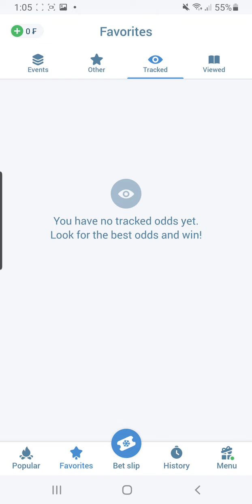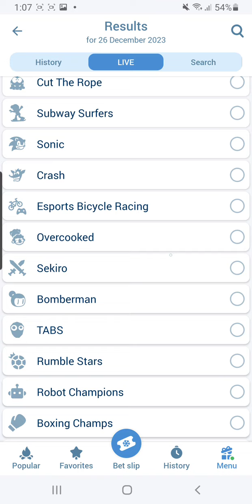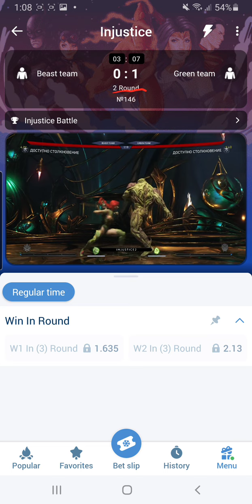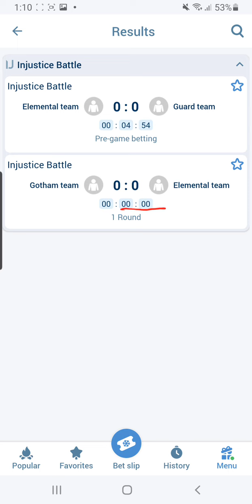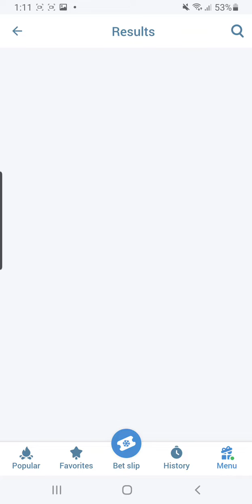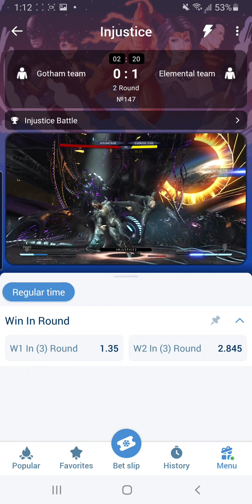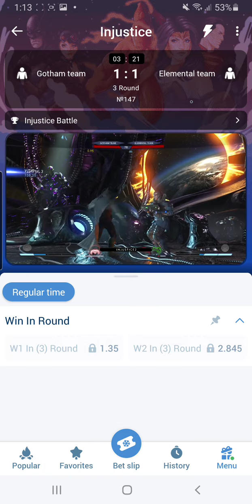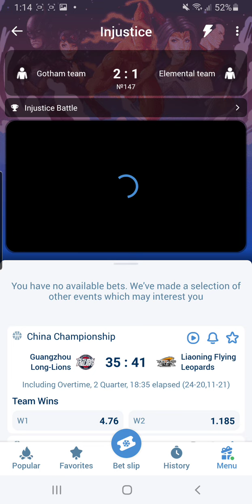Win everyday with this new game I discovered. | Tested and approved.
I recently came across this game on 1xbet, called Injustice. take note of every detail provided in the video, and make profit daily.

However, it's advisable to watch this video first to be more cautious on how and when to place your bets.👇👇👇